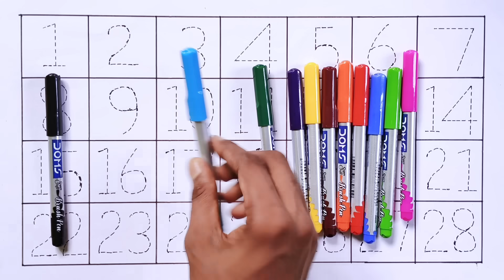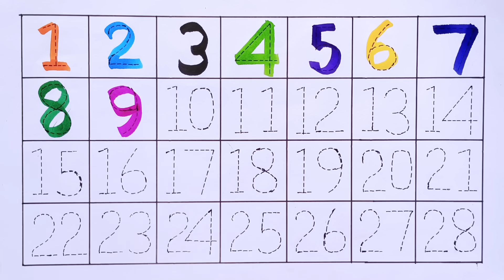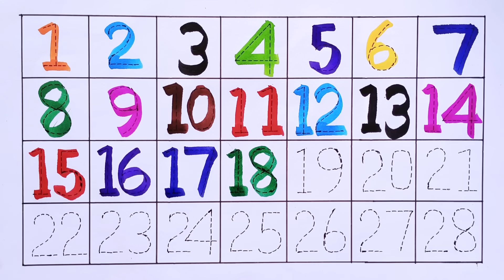123 numbers | 1 से 100 तक गिनती | One two three, Learn to counting, 18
123 numbers | 1 से 100 तक गिनती | One two three, Learn to counting, 18

Your query -

learn numbers
123 numbers counting
1 se 100 tak ginti
one two three four spelling
learn colors
learn to count
numbers 1-100
1 to 20 numbers counting
counting 12
1234 song
12345
abc 123
123 numbers